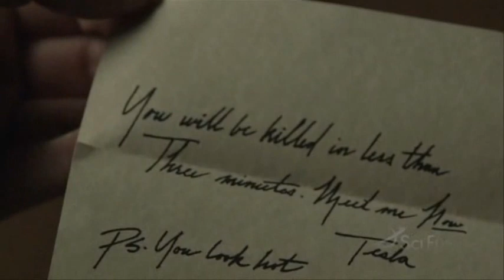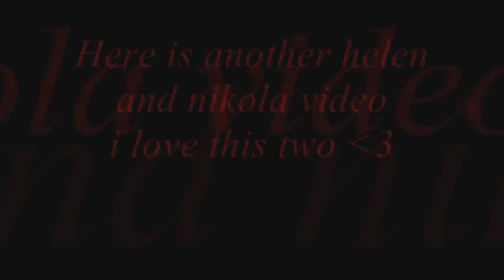nikola and helen (Fever)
requested lol